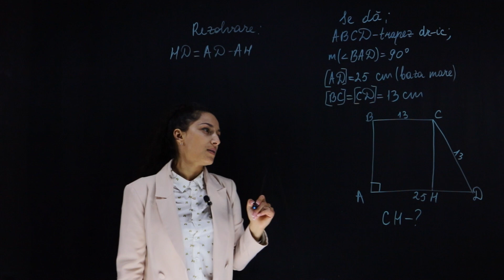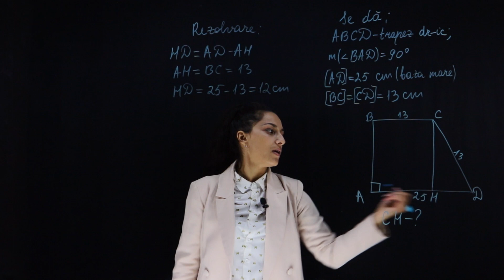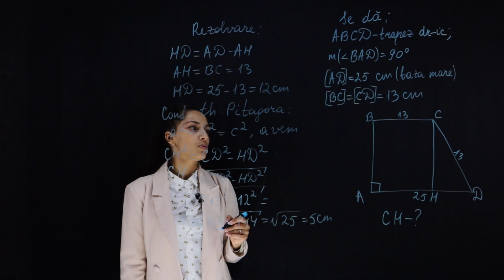Determinăm înălțimea trapezului | Matematica.md